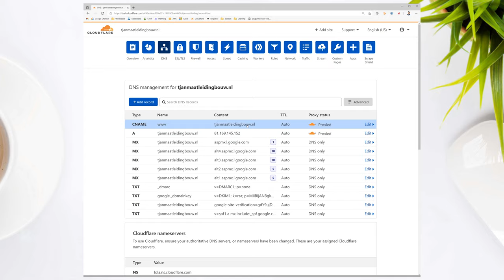Cloudflare: hoe voeg ik een DNS record toe?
In deze korte video laat Noëll je zien hoe je binnen Cloudflare een DNS record toevoegt. Kleine tip: een apenstaartje (@) is binnen Cloudflare synoniem voor je domeinnaam, staat dus gelijk aan

Hoofdstukken
0:00 Inloggen in Cloudflare
0:10 A record toevoegen
0:32 CNAME record toevoegen